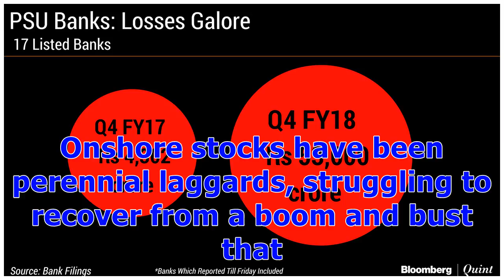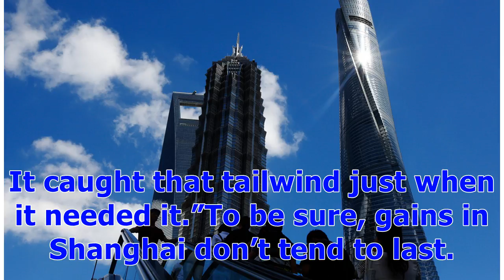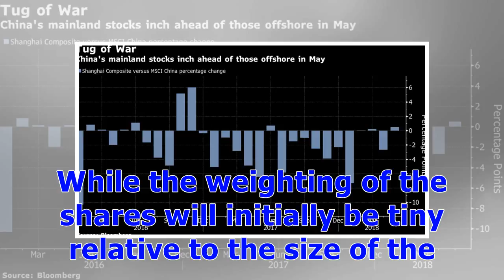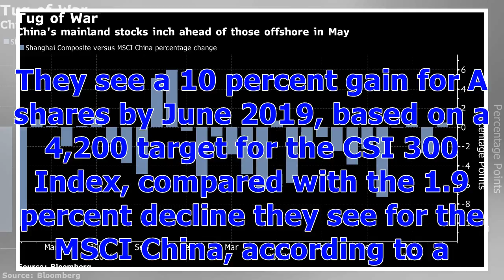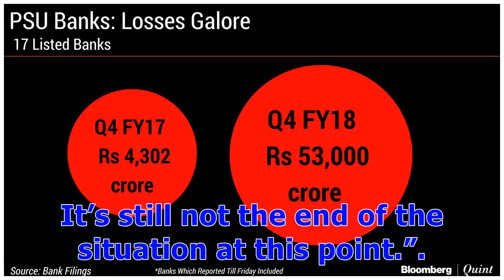ℭChina's Equity Market Is About to Score a Rare and Timely Win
For only the third time since 2016, China’s domestic stocks are on track for a monthly gain that outpaces those listed offshore. While the margin’s narrow, it’s a small win for mainland shares that bodes well for their big debut on MSCI Inc.’s global benchmarks this week. The Shanghai Composite Index is up 1.9 percent in May, on track to halt a three-month losing streak, while the MSCI China Index has gained 1.6 percent. Onshore stocks have been perennial laggards, struggling to recover from a b...